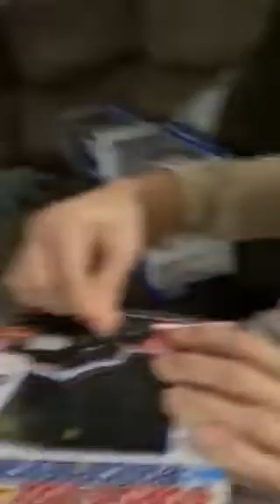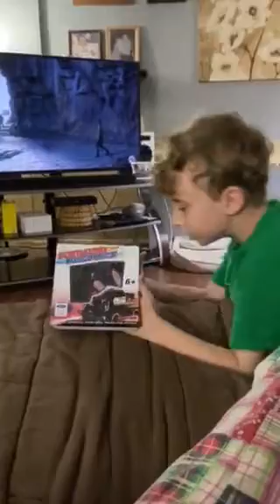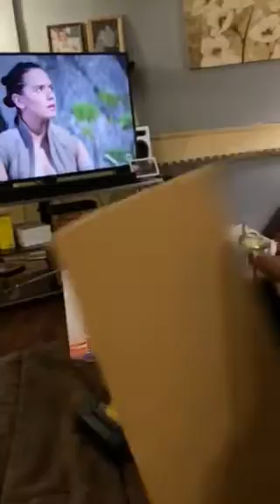1/24 scale Ford F150 police truck unboxing